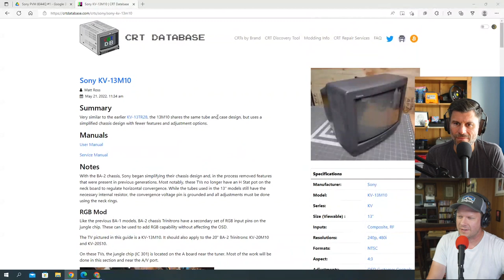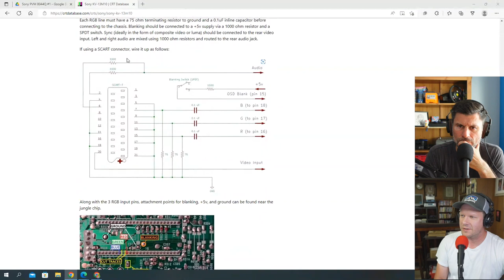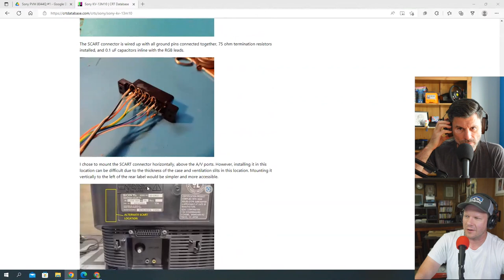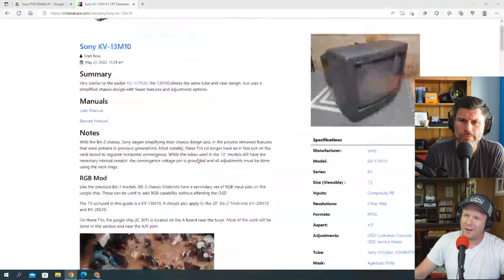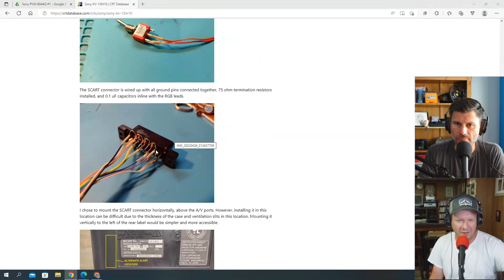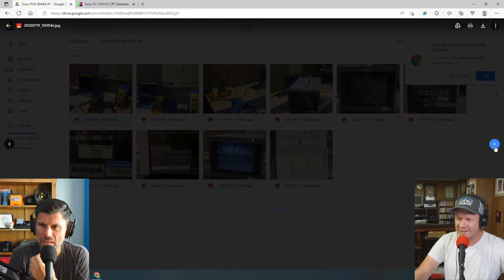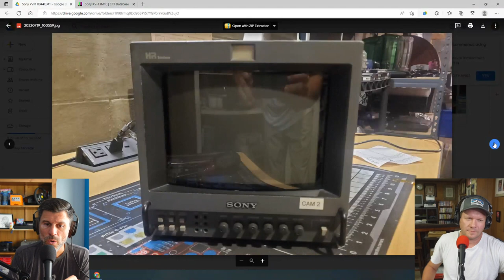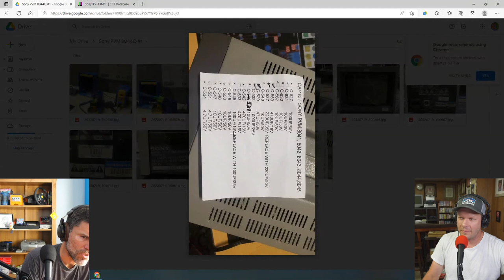RGB Mods & CRT Shipping Advice - Cathode Ray Podcast #31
The Cathode Ray Podcast is a series with CRT shaman Steve from Retro Tech and Louis Zezeran from Zez Retro. Together we talk about CRTs, TVs and other retro gaming topics.

After two weeks of interviews, Steve and I havnt had a chance to catch up in a while.

00:00 Start
02:20 Everyone on YouTube is a PicoBoot mod expert by now
06:45 Background into the LG NeTee CRT
20:06 Would the NeTee be considered retro cool when it was released?
27:43 Steve explains his recent RGB mod to a 13 inch Trinitron
45:07 Steve's new workbench gear
1:01:08 Advice on how to ship a CRTs (big & small)

Steve and Louis maintain a blog about their projects "The Cathode Ray Blog"

You can find the audio on the web or your favourite podcast app

For all your CRT repair needs, check out Steve's channel